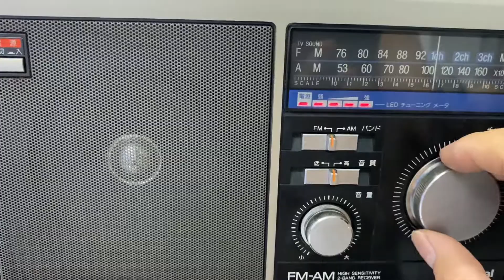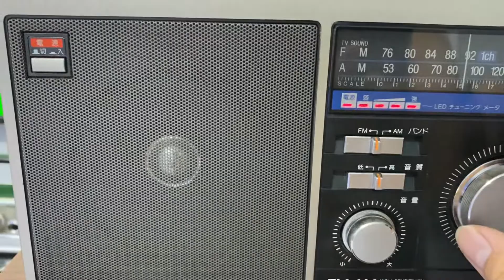Đã bán/// National đẹp 98% con nguyên bao da dây đeo